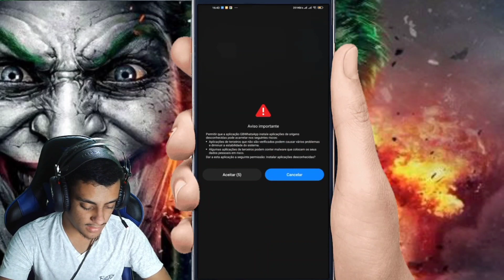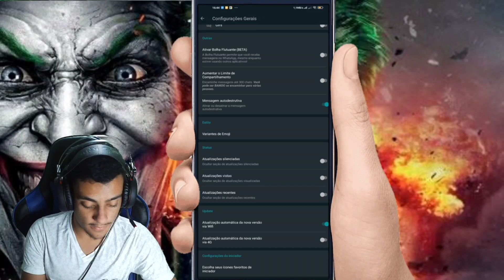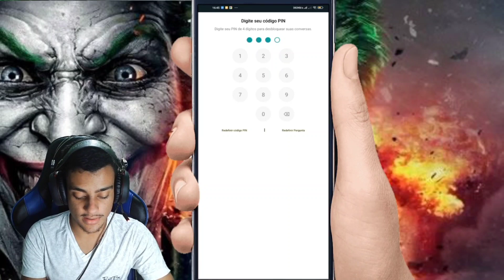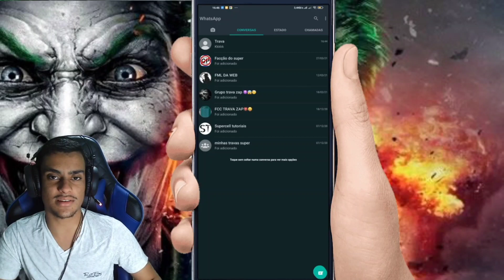SAIU!!! NOVA Atualização GBWhatsApp_15.60.0😍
🚨↘️(ATENÇÃO)↙️
LINK direto MediaFire link primeiro comentário🚨

🔥rede social 🔥